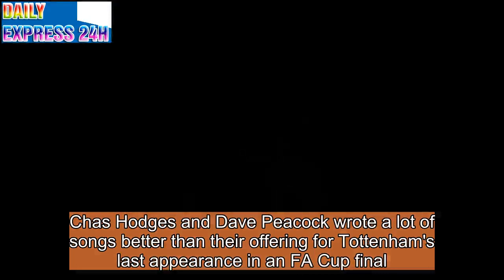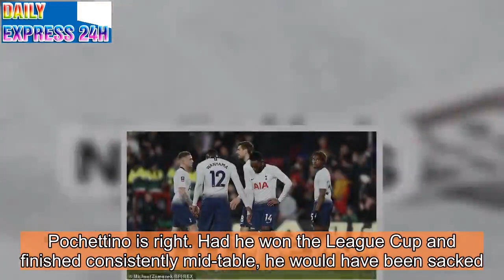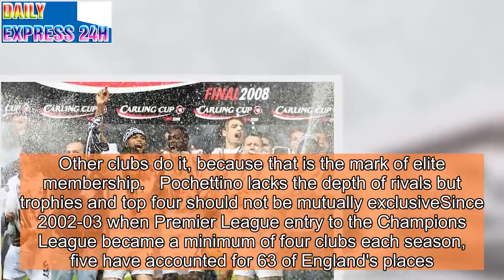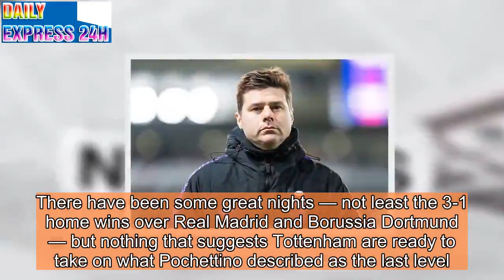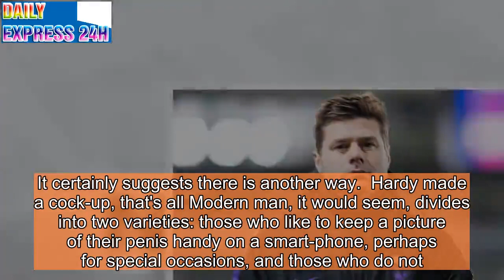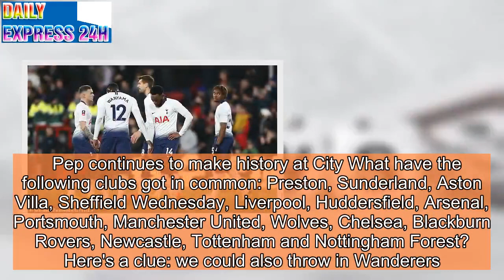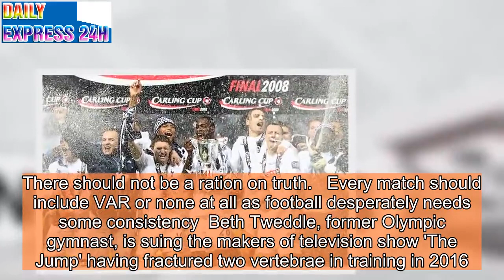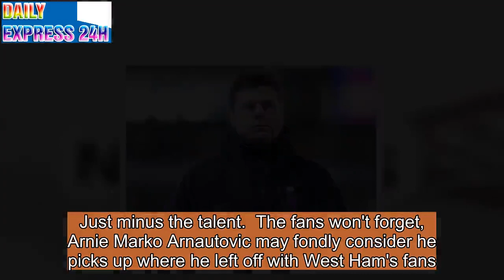Sorry Pochettino, the biggest clubs win cups AND get in the top four